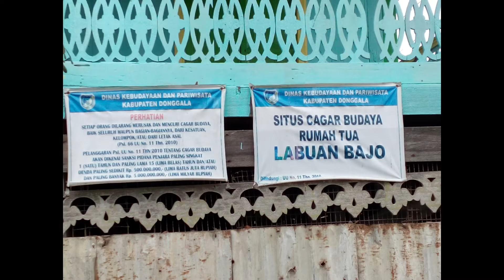Sudut kota tua donggala sebelum gempa tsunami 28 sep 2018 sulteng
video ini ada kumpulan dokumentasi pribadi yang d ambil pada tahun 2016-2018 ketika hendak menyelesaikan tugas akhir S2  dengan judul "Sejarah Lokal Sebagai Penunjang Kota wisata " yang mengampil tempat penelitian di kabupaten donggala pada universitas pasca sarjana Universitas Tadulako